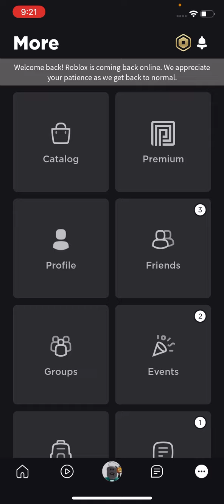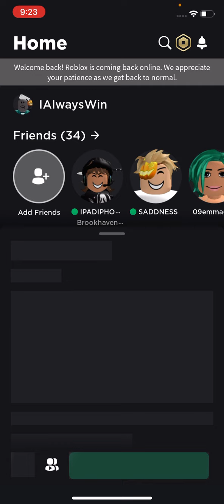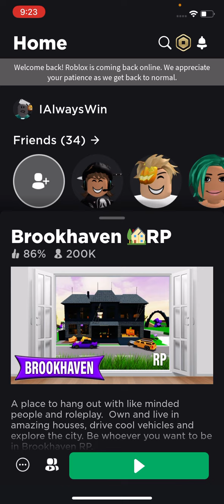ROBLOX IS FINALLY BACK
Hope you got alot of candy!